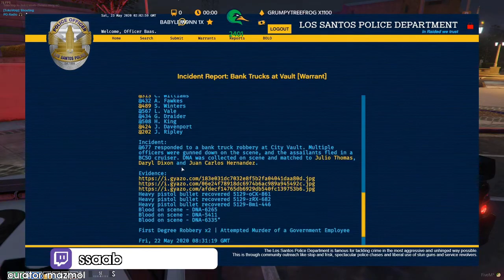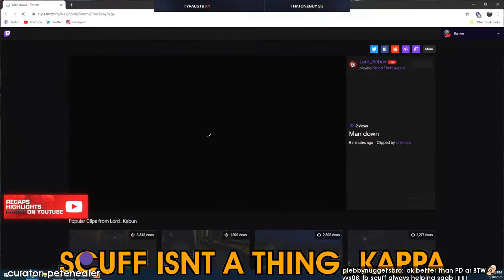Daily GTA Roleplay Highlights: STIRRING THE POT KEKW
=== CLIP SUBMISSION ===

=== ABOUT GLOOMSHOT: GRAND THEFT AUTO AND THIS CHANNEL ===

Hi, I'm Joseph and this is Gloomshot: Grand Theft Auto, a highly advanced curation bot that compiles the best moments of the best Grand Theft Auto streams.

Every day, Gloomshot: Grand Theft Auto automatically:
- And puts together these highlight reels into convenient playlists for max Grand Theft Auto viewing pleasure!

This process is done automatically, but I make updates to Gloomshot's curation code every day. Help me improve it by leaving a comment about what clips you liked / didn't like.

NOTE: If you are a Grand Theft Auto content creator and don't want your videos to be promoted on Gloomshot, just send me a message (email (joseph[at]gloomshot[dot]com) is fastest) and I'll update the algorithm to blacklist your stream.

=== GRAND THEFT AUTO HIGHLIGHT CLIP SOURCES ===

Gloomshot: Grand Theft Auto is a highlight curator bot, NOT a highlight creation bot -- none of these Grand Theft Auto clips are mine.

Content creators are what makes the Grand Theft Auto community, so if this video introduced you to a stream you like, please support them by viewing their channel and SUBSCRIBING so you can see the action live at the source.

Source streams for today's compilation video:

[00:00] Gta Highlight #1: "Tyrone serenades Juanita LMAO" clipped by gonzo23g

[00:59] Gta Highlight #2: "Trooper Copper and Sergeant McClane are being sent to Bolingbroke" clipped by mazmol

[01:27] Gta Highlight #3: "HOA fan girls" clipped by atlasnome

[02:18] Gta Highlight #4: "''We're gangsters''" clipped by atlasnome

[03:04] Gta Highlight #5: "Stirring the pot KEKW" clipped by ayyngel_

[04:03] Gta Highlight #6: "Breach" clipped by atlasnome

[04:31] Gta Highlight #7: "Another Successful NoPixel Bus Excursion" clipped by mofo_xiv

[04:58] Gta Highlight #8: "Hold the door!" clipped by sadiii_

[05:37] Gta Highlight #9: "payne wit the bet game" clipped by chris2oo1

[06:34] Gta Highlight #10: "Coroner Gang" clipped by mofo_xiv

[07:03] Gta Highlight #11: "Sergeant Baas, reporting for duty!" clipped by sadiii_

[08:01] Gta Highlight #12: "WARLORDDDDDD WITH THE 3K" clipped by thirteeeeeeen

[09:00] Gta Highlight #13: "Do you want to hit a bank truck?" clipped by sirduckens

[09:31] Gta Highlight #14: "Dexx is an idiot isn't he?" clipped by craigles2

[10:09] Gta Highlight #15: "Facts" clipped by manfadoc

[10:27] Gta Highlight #16: "how Kevin Whipaloo died" clipped by burristorn

[11:04] Gta Highlight #17: "SCUFF ISNT A THING. KAPPA" clipped by petenealer

[11:30] Gta Highlight #18:  clipped by fixbreak

[12:29] Gta Highlight #19: "Slammed Copper" clipped by atlasnome